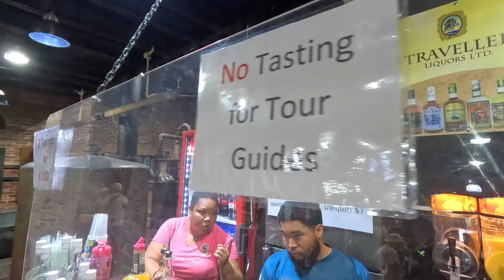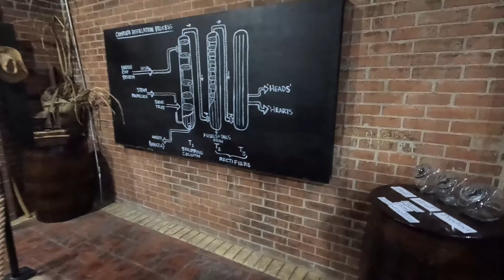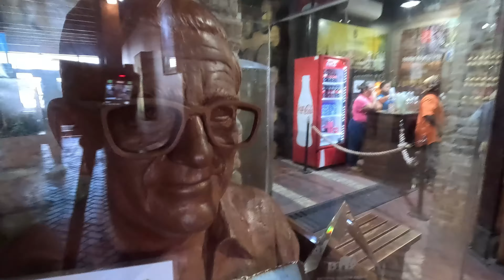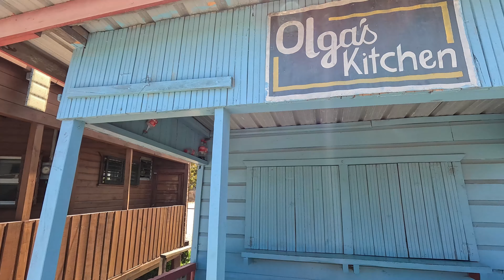Belize City, Belize 4K - Downtown Drive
Take a unique bus tour through the streets of downtown Belize City, exploring the real side of the city. This video offers a raw look at life in some of Belize City's poorer neighborhoods, where the vibrancy and resilience of the local community shine through. From narrow streets to bustling markets and residential areas, this tour provides an eye-opening journey through the city's lesser-seen areas. Witness the local culture, historic sites, and the day-to-day hustle of Belize's largest urban center. Hop on and experience Belize City like never before.